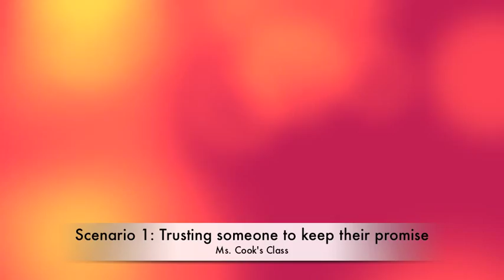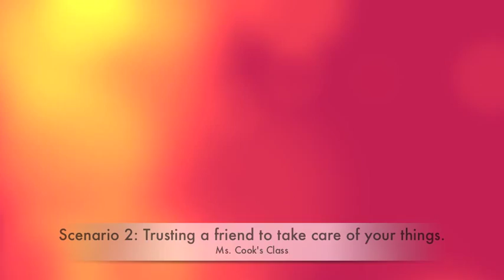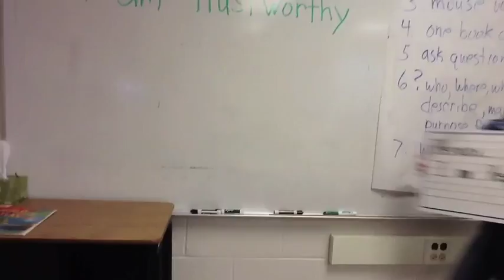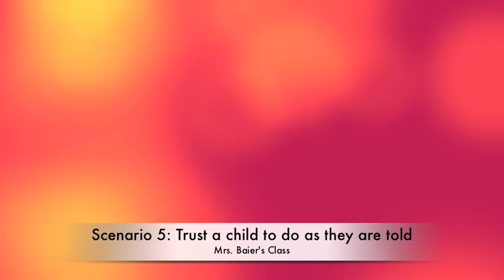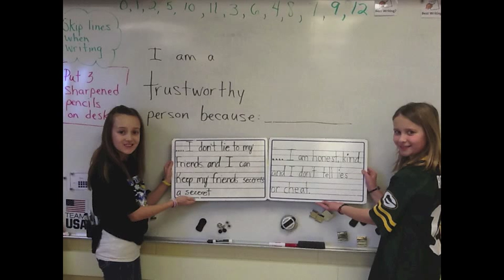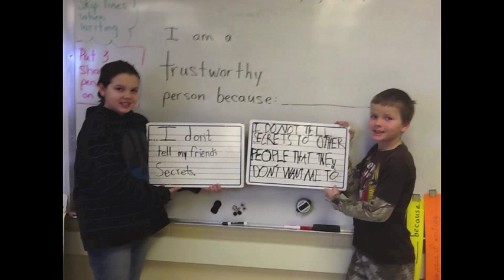4th Grade - Character Education - Trustworthiness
This is the video that they 4th grade classes created for our Character Education presentation on Trustworthiness.